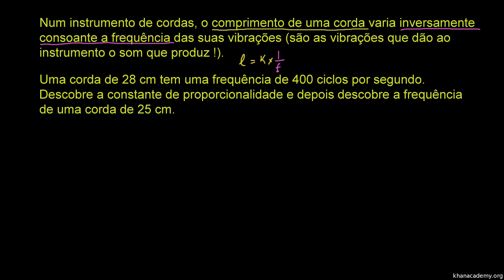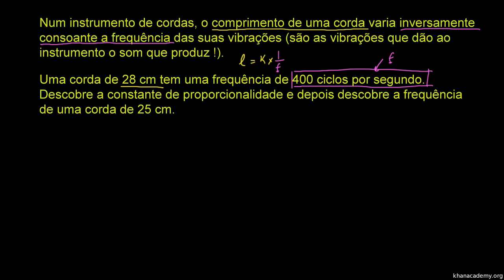Aplicação da proporcionalidade inversa - Khan Academy em português (9º ano)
Locução: Zeinal Bava